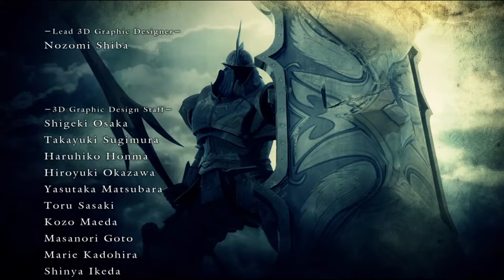Demon's Souls. PS3. Story & Bosses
Demon's Souls. PS3. Story & Bosses. Eng audio, Rus subs. Awesome dark fantasy game.